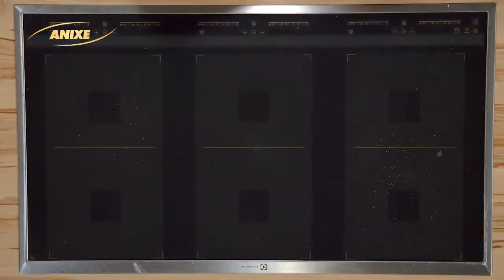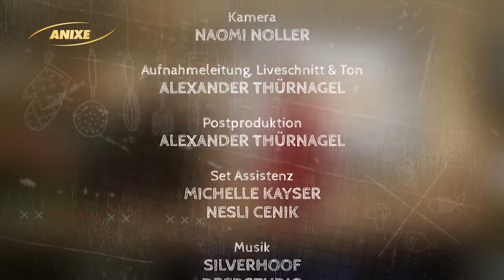Kochen mit Anixe 35 Schwertmuscheln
Bei Schwertmuscheln bedarf es häufig nur weniger weiterer Zutaten, da diese bereits eine schmackhafte und ausgefallene Hauptspeise darstellen. Es gibt jedoch unterschiedliche Möglichkeiten sie zuzubereiten. Außerdem sollte man schon beim Kauf und während der Vorbereitung einiges beachten. In dieser Folge bekommen Sie nützliche Tipps und Tricks und lernen, wie man selbst perfekte Aioli zubereitet. In Kombination ist dieses Rezept unseres Kochs der absolute Favorit unserer Moderatorin.